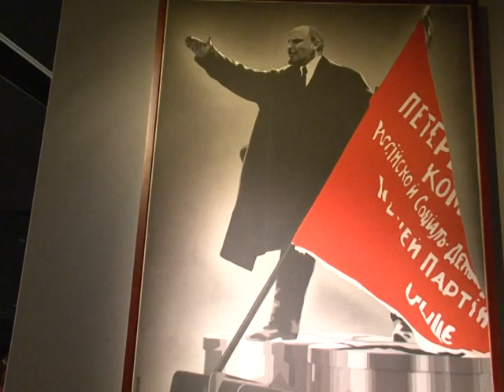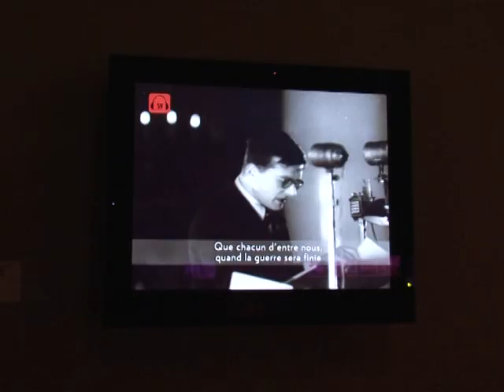Soviet music echoes in Paris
VIDEO: A Paris exhibition opening this week tells the story of musicians in the Soviet Union from the Russian Revolution until Stalin's death, retracing their role from early utopian efforts until Stalin's merciless repression. Duration: 02:54.